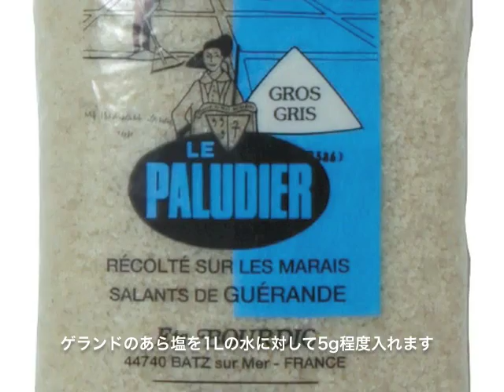オリーブペーストパスタ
今回は、秘密兵器の圧力釜を使ってパスタを茹でました。